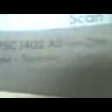hp psc 1402 all -in-one how to repair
hp psc 1402 all -in-one how to repair,open, use